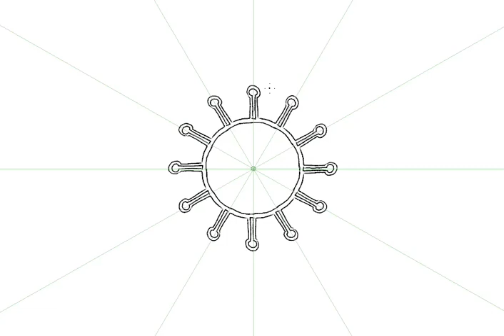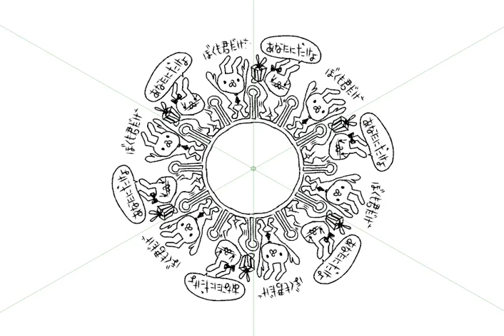Valentine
コミックスタジオの12点対称をベースに6点、線対称で作画。